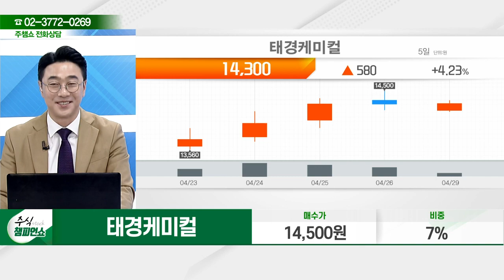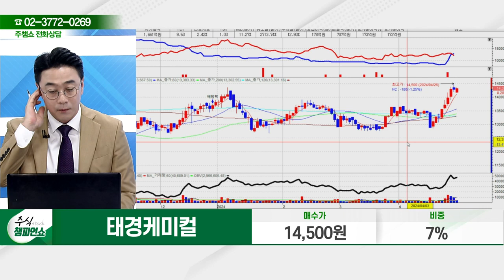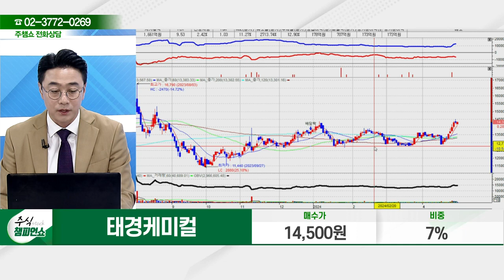태경케미컬(006890) - 종목상담 황민혁 멘토 (20240429)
2) 유튜브: 이데일리TV 채널›생방송 채팅창